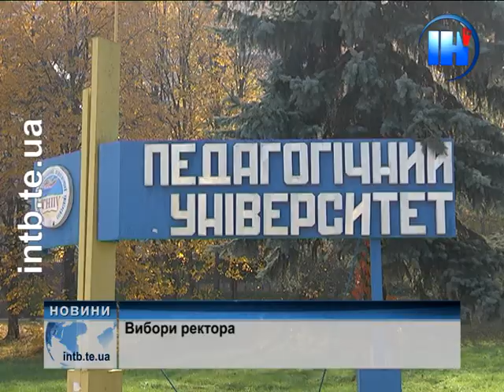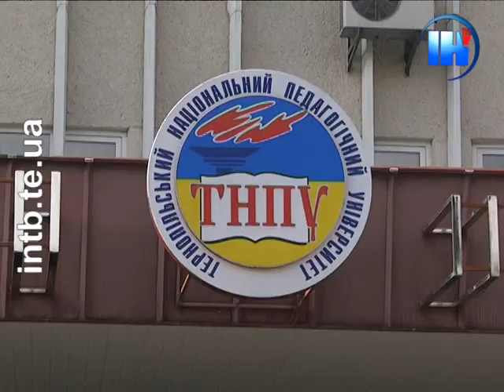8 листопада в педагогічному університеті обиратимуть ректора